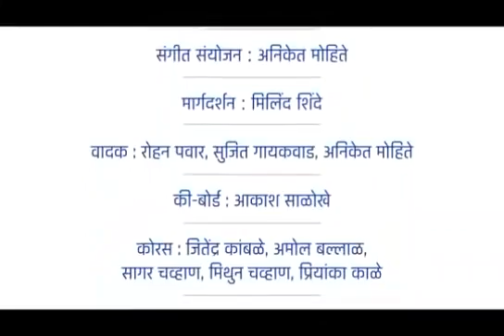Aali vanchit vanchit bahujan aaghadi